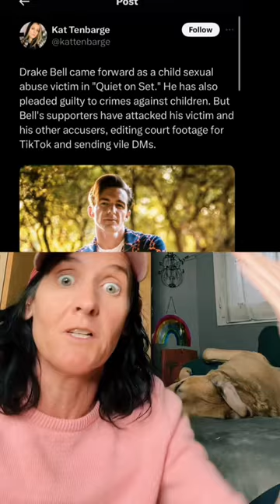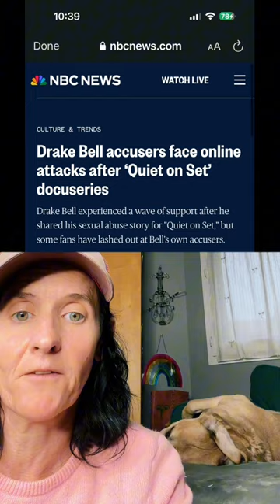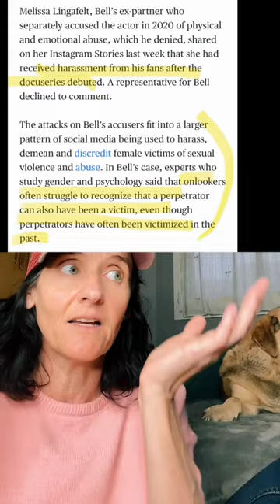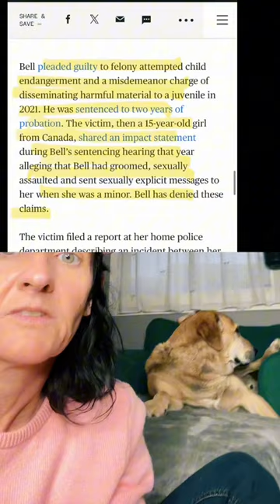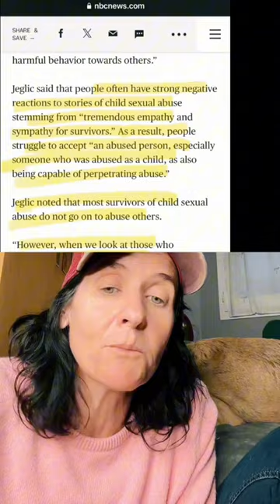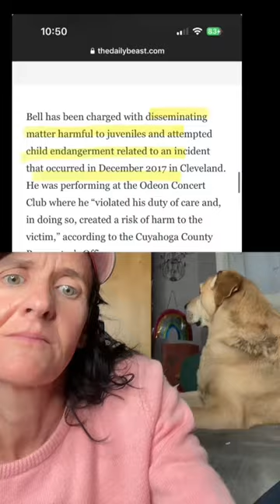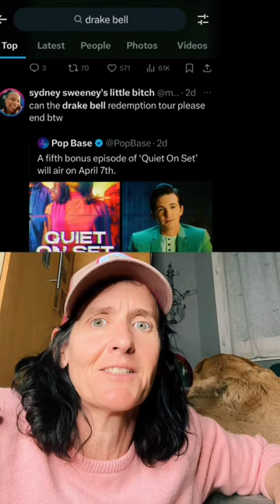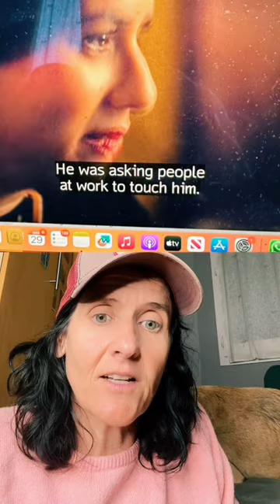Women are collateral damage to men’s healing - Drake Bell